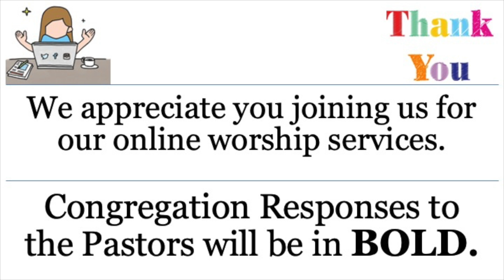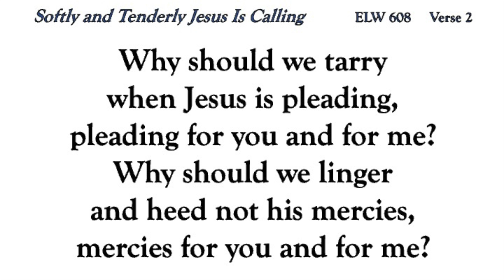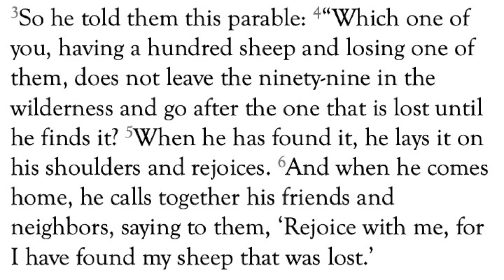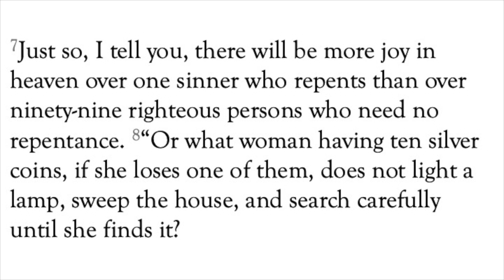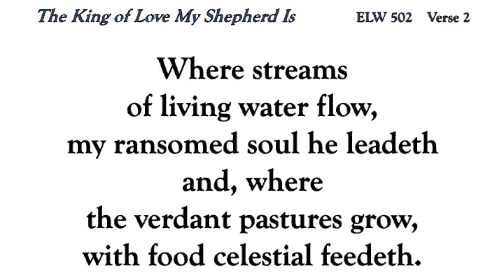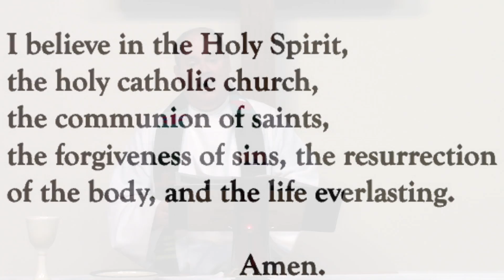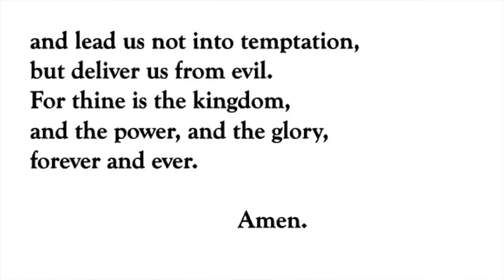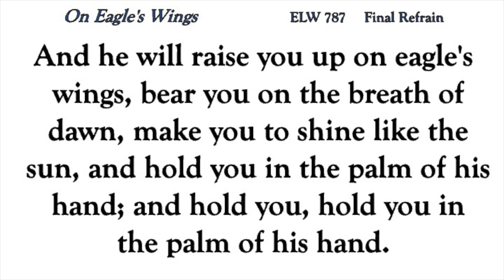September 11, 2022 Faith & Bethany Worship YouTube